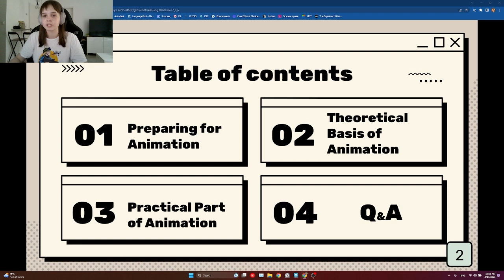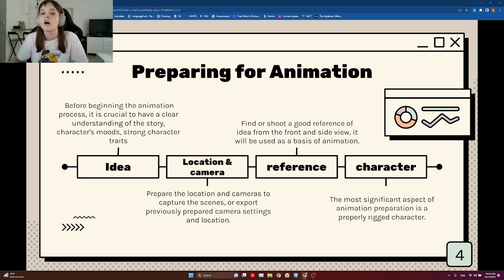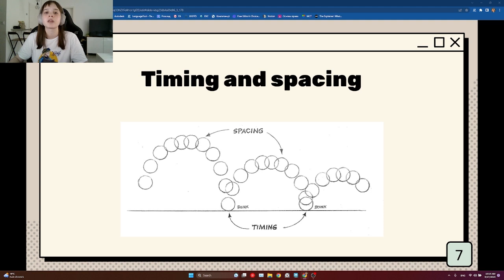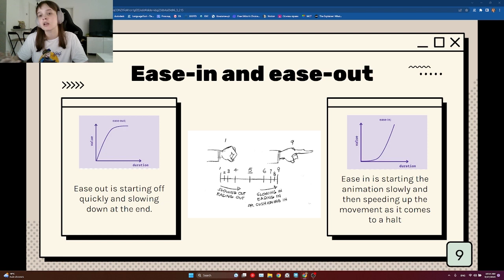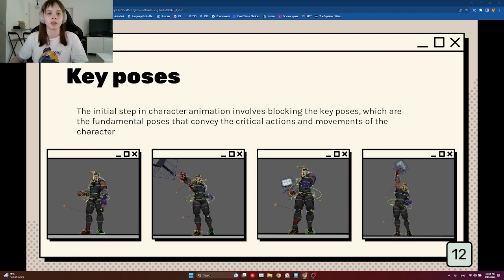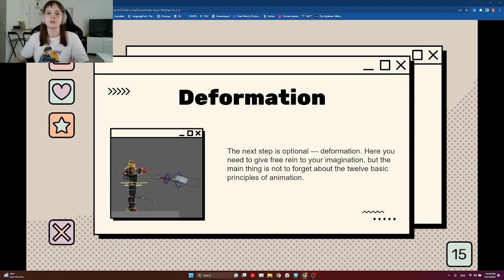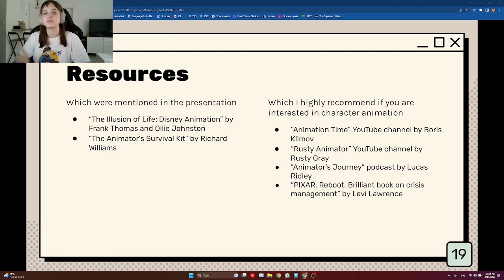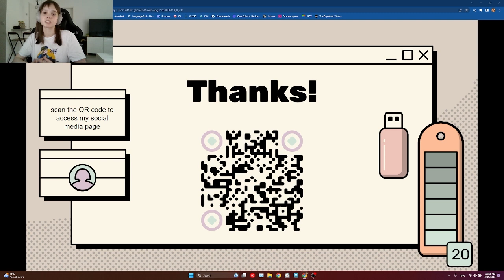PMW-2023 Презентація Анна Астахова